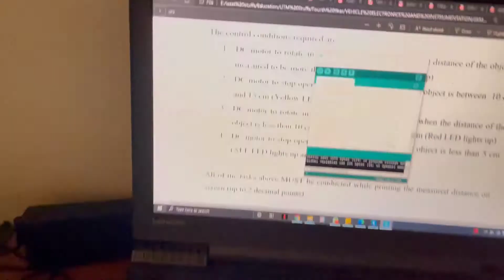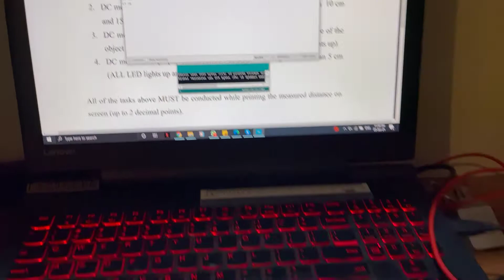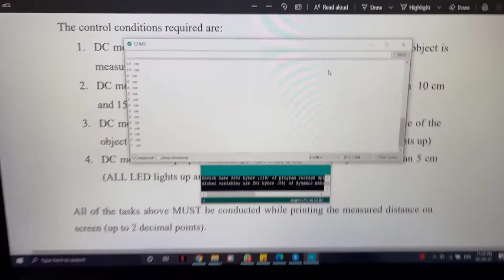Arduino Uno Project for SKMV4212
For this project, I am required to analyze the application of an ultrasonic
sensor in a simple electronic system, applicable to automotive vehicles.
I need to develop an electronic control system to switch on a DC motor based on the distance measured by the ultra-sonic sensor. The electronics required to complete this assignment are:
1. Arduino Uno equivalent microcontroller (x1)
2. L298P driver motor IC) (x1)
3. DC motor (x1)
4. HC-SR04 Ultrasonic sensor (x1)
5. Breadboard (x1)
6. LED (red, yellow and green) (x1 for each color)
7. 220 Ohm resistors (x3)
8. Jumper wires (male-to-male)
The control conditions required are:
1. DC motor to rotate in a clockwise direction when the distance of the object is measured to be more than 15 cm (Green LED lights up)
2. DC motor to stop operating when the distance of the object is between 10 cm and 15 cm (Yellow LED lights up)
3. DC motor to rotate in a counter clockwise direction when the distance of the object is less than 10 cm but more than or equal to 5 cm (Red LED lights up)
4. DC motor to stop operating when the distance of the object is less than 5 cm (ALL LED lights up and blink)